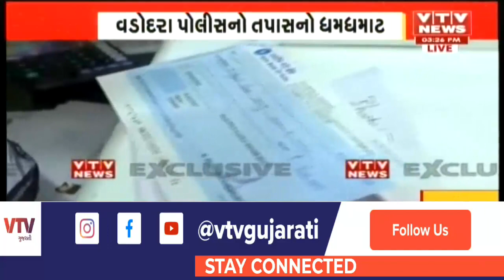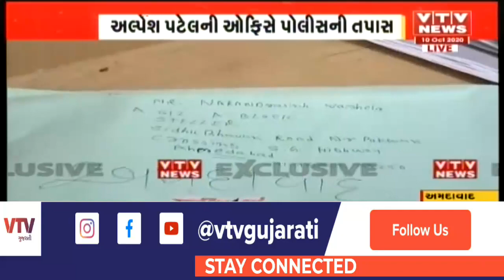Ahmedabad ના ફાઇનાન્સર અલ્પેશ પટેલની આત્મહત્યા મામલે વડોદરા પોલીસની અમદાવાદમાં તપાસ